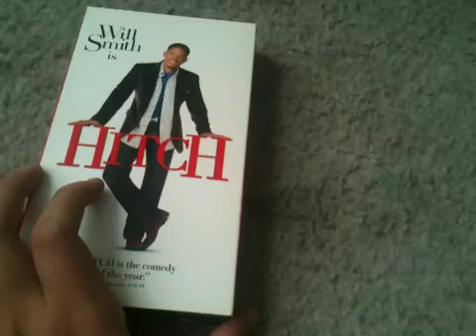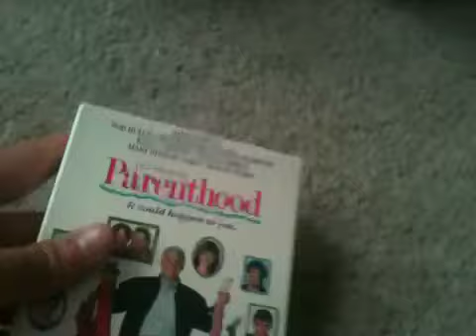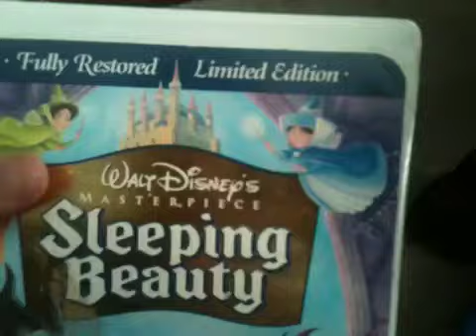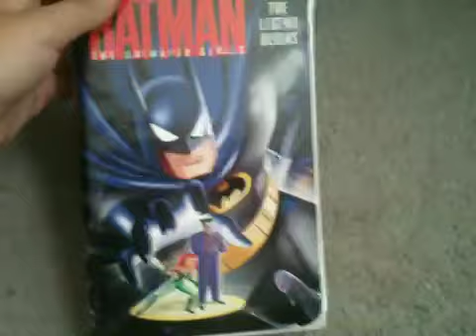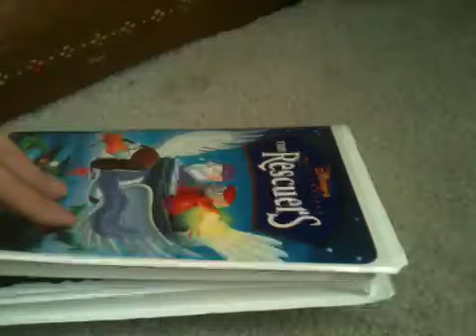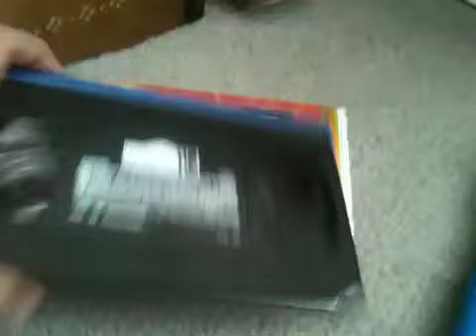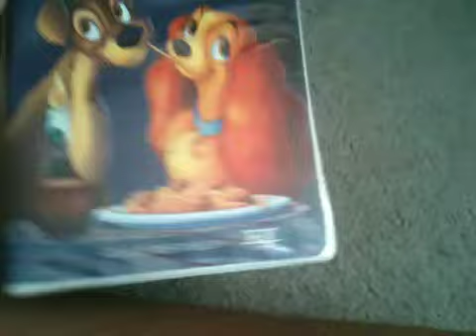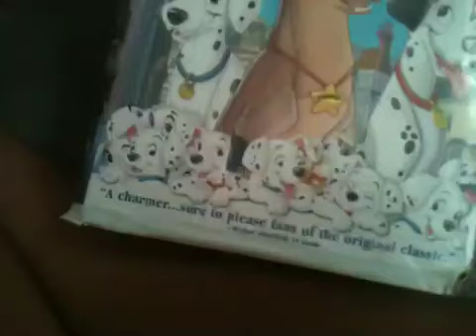My vhs collection part 6 (with skype guest) 9/26/14